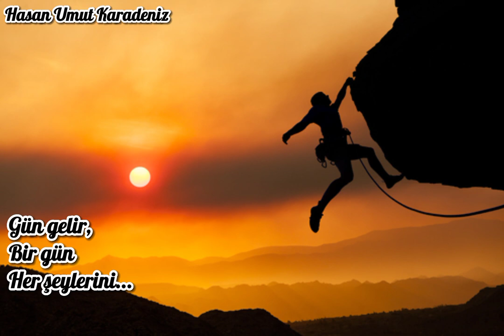🧗Cesaretin 🏄‍♂️kadar⛷️ V A R S I N 🧗‍♂️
Kanalıma
DESTEK VERİRSENİZ ÇOK SEVİNİRİM... 💖💖💖

TELİF  BİLDİRİMLERİ  İÇİN
MESAJ  ATMANIZ  YETERLİ... 👍👍👍

ANLAYIŞINIZ  İÇİN
ŞİMDİDEN  TEŞEKKÜR  EDERİM... 💞💞💞